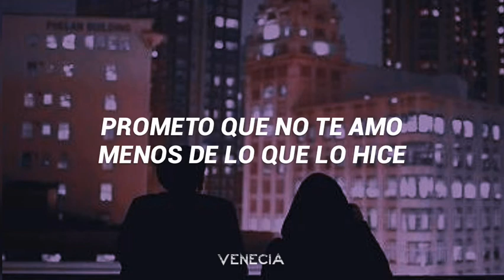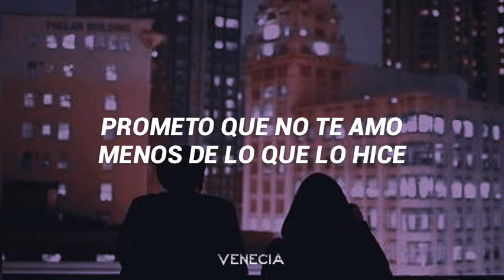• Wrong // Maty Noyes // [Sub Español]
❥ Compartir

【Lyrics】

[Verse 1]
I know that I'm on the road now
Yeah, I did the work, committed to my best self
I'm not a player, player
I can't be the one to save ya, save ya
And that's just how I feel, that's how I feel
Gotta keep it real, I'll keep it real
It's not what you wanna hear, you wanna hear
But I need to heal, yeah

[Chorus]
There's nothing really wrong with us
Promise I don't love you less than I did
Nothing I would change in us
It just is what it is, yeah
There's nothing really wrong with you, wrong with me
We just need to take some time to find out and see
If there's something wrong with us

[Verse 2]
We owe (Owe)
Owe it to ourselves to do what most people ignore
Push it down for years until they hate each other, each other
Until they move onto another lover
But it's all a lesson to be learned (Lesson to be learned)
Every time you love, it's gonna hurt (Love, it's gonna hurt, yeah)
Maybe we could be better than before
But I need to be sure (I need to be sure)

[Chorus]
Nothing I would change in us (Change in us)
We just need to take some time to find out and see (Find out and see)
I need to know (I need to know, need to know-oh, ooh-ooh)

[Bridge]
Promise I had feelings, but I lost 'em
Baby, I can't lie, no, I still got some
Like yeah (Yeah), yeah (Yeah), yeah (Yeah), yeah (Yeah)
First, I started feeling like I lost 'em (First, I started feeling like I lost 'em)
But now I know that I'm about to blossom (Now I make it known, yeah)

[Chorus]
Nothing I would change in us (Oh)
It just is what it is, yeah (It just is what it is)
There's nothing really wrong with you, wrong with me (Yeah, yeah)
If there's something wrong with us (Ooh)
I need to know (I need to know, need to know, need to know, ooh-ooh-ooh)

[Outro]
Promise I had feelings, but I lost 'em (But I lost 'em)
Baby, I can't lie, no, I still got some (Baby, I can't lie, no, I still got some)